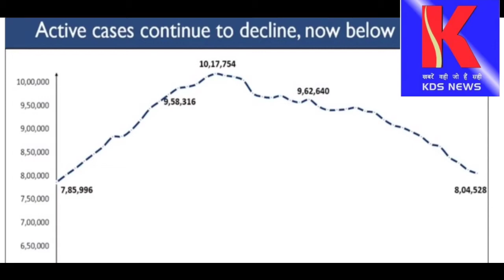देश की 5 बड़ी खबरें, विदेशी मुद्रा भंडार में हुआ बहुत बड़ा इजाफा, कोरोना के लिए दो अच्छी खबरें भी...